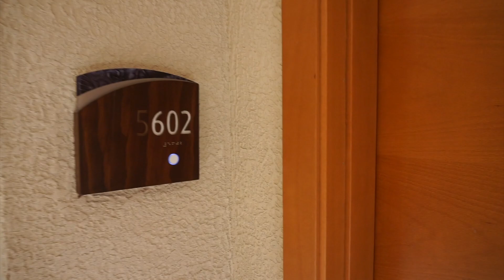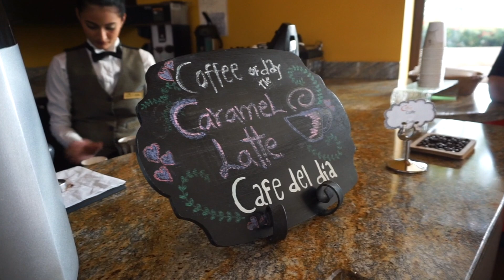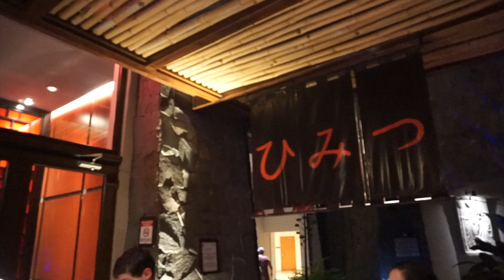Costa Rica | Beaches & Bodas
Hey guys,

As promised, here is my Costa Rica travel vlog!

My friends and I flew down to Costa Rica to witness the beautiful wedding of Josh and Andrew. Both have been long time friends of mine and I am so blessed that I was there to celebrate their love!

The wedding was held at Dreams Las Mareas Resort, which was a gorgeous venue and vacation destination.

I hope you enjoy this video as much as I enjoyed the vacation!

-Eve

Social Media!

Music Used!